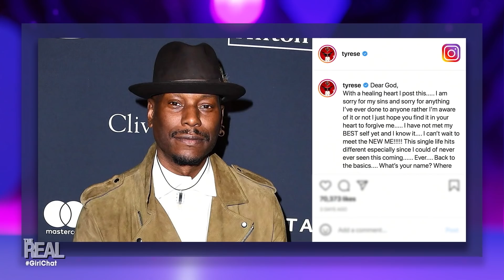Tyrese Seems to Be Having an Issue Re-Entering Single Life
Only a few months shy of announcing his divorce, Tyrese seems to already have issues re-entering the world of dating. We offer our advice to help the singer. Plus, Costco is setting the standard and making